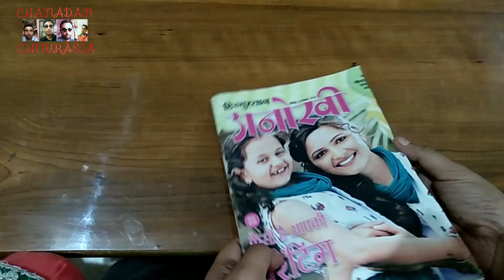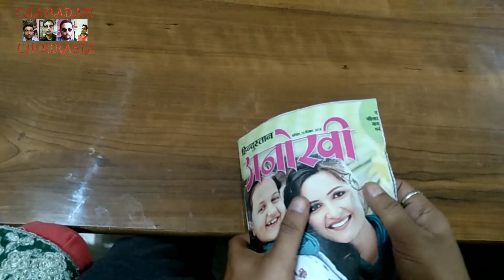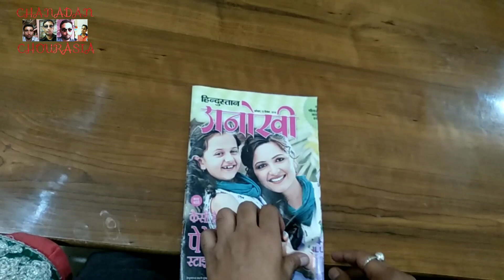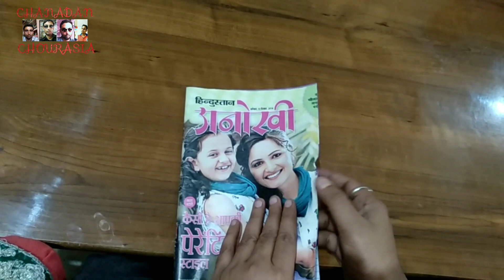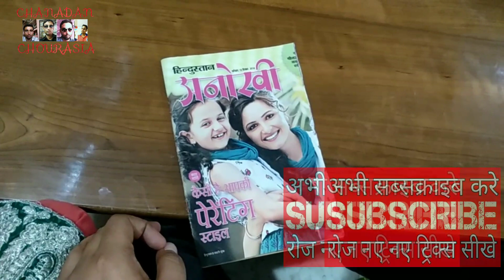किताब को कॉपी बनाने वाला जादू सीखे 📓 Amazing book magic trick revealed in hindi. Book magic trick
Amazing book magic trick revealed in hindi

Viral book magic trick video

इस वीडियो में किताब को कॉपी बनाने वाला जादू सीखे।

दोस्तों आप मुझे फेसबुक पे भी फॉलो करें कुछ सवाल हो तो मैसेज भी कर सकते है